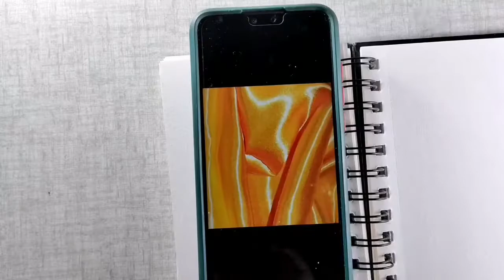How to Draw Fabric Folds or Silk Cloth l How to Draw Fabric folds l Step by Step l tutorial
silk fabric shading l pencil color

Hi
I am Farzana Begum welcome to our You Tube Channel F. begum Arts.

About this video ;- In this video I am going to show you how to shade silk fabric with Fabercastell polychromous colored pencils .

Thank you so much for watching .I hope you find it helpful or you simply enjoy the video .If you like this video please do not   forget to like, share , subscribe and not  forget to hit the bell icon .So you never miss any new video tutorial.